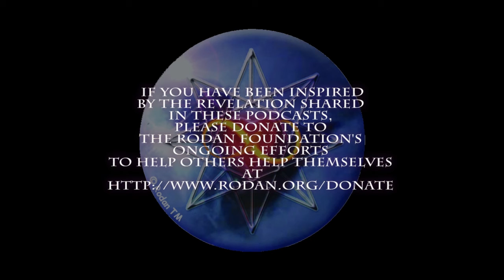The Will to Confront Our Beliefs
"As long as you have certain desires about how it ought to be, you can't see how it is."~ Ram Dass
To always be in our thoughts is to be constantly judging which means we are not present to experience life in its most authentic form. Once we become willing to confront our beliefs, we are able to connect with an inner stillness and silence that allows our authentic self to emerge.